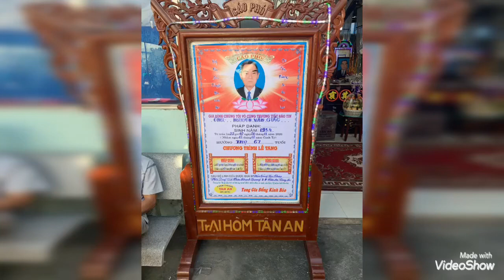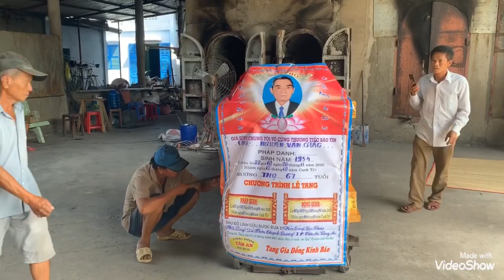Lễ Tang Ông Nguyễn Văn Giác 67T(trại hòm Tân An)